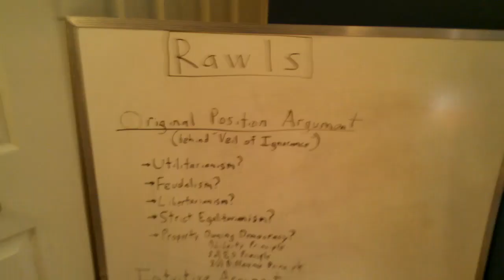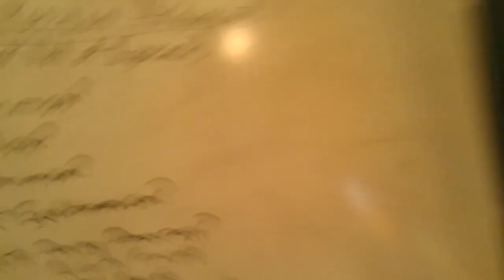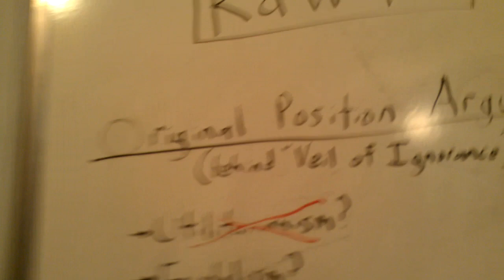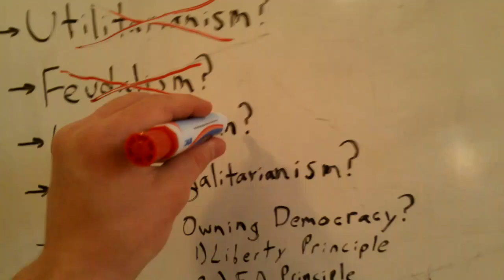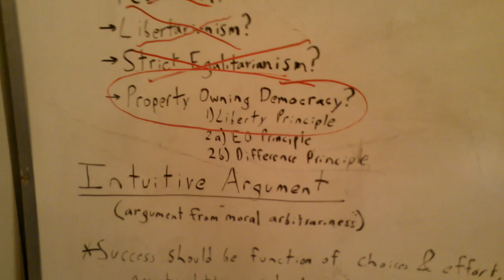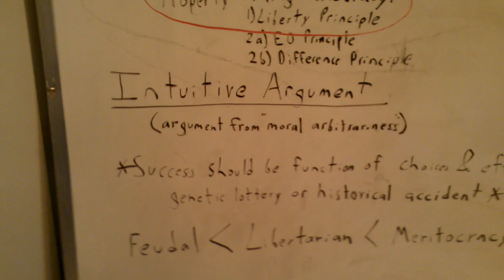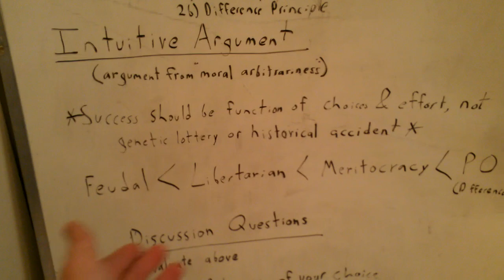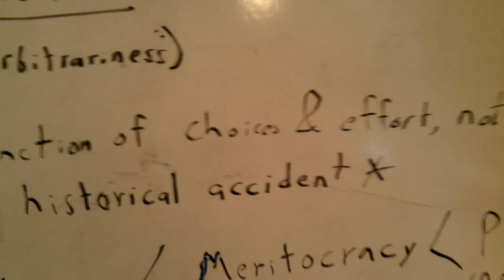Sandel's Justice Chapter 6: Rawls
** My Ethics Intro

my books